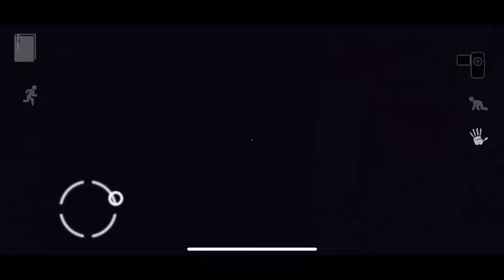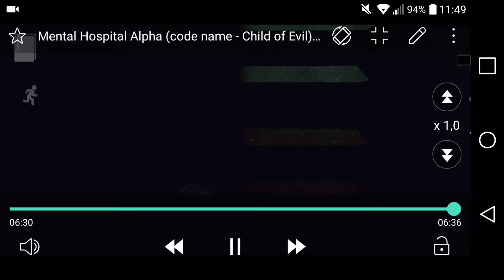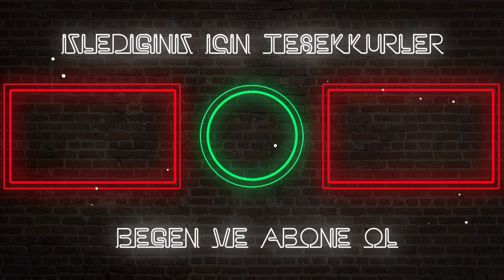MENTAL HOSPITAL 6 GELİYOR !!! (Mental Hospital : Child of Evil)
Bu videoda Mental Hospital 6 izliyoruz. Mental Hosptital VI oyununa göz gezdiriyoruz. Mental Hospital : Child of Evil oyunumuz. Keyifli vakitler.

ORİJİNAL VIDEO

Evet, ben EAG. Bu kanalda sizlerle birlikte mobil oyunlar oynuyoruz. Kaliteli videolar istiyorsaniz, aradiginizi buldunuz.